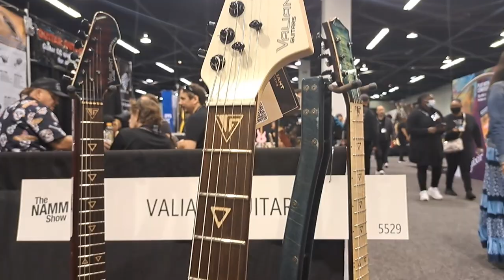Custom Guitars Made in Ukraine - VALIANT GUITARS at NAMM 2023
Martin was checking out the Valiant Guitars Booth at NAMM. Super cool instruments!

We're not making any money of it. All goes to our friend Charles, who is free to use it as he likes. We just wanted a way to provide you guys some merch.